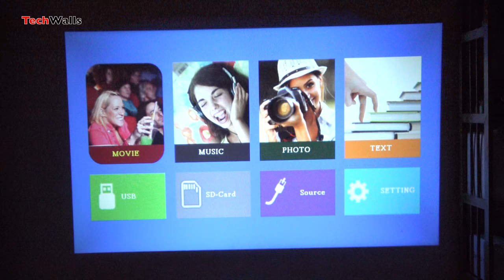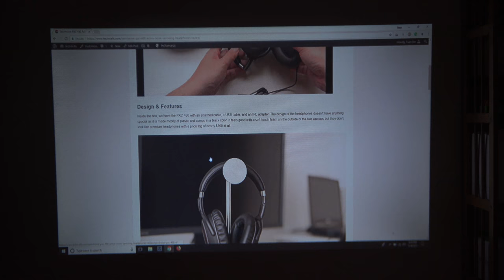DBPOWER T21 Mini LED Projector - Image Quality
Check out image quality of the DBPOWER T21 Upgraded LED Projector.